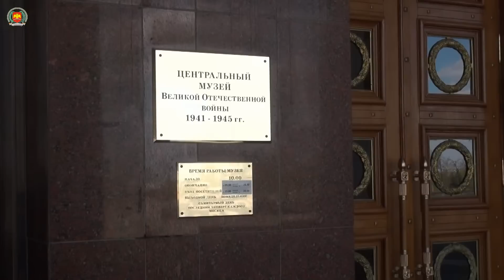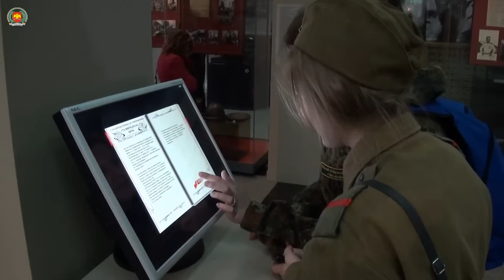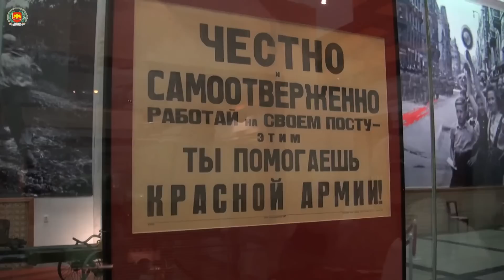Центральный музей Великой Отечественной войны 1941-1945 г.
Казачий поисковый отряд "Эхо войны" при школе 2053 в преддверии Дня Победы совершил экскурсию на Поклонную гору в музей Великой Отечественной войны.